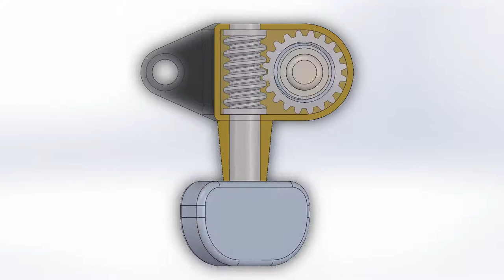Guitar Tuner Assembly Animation